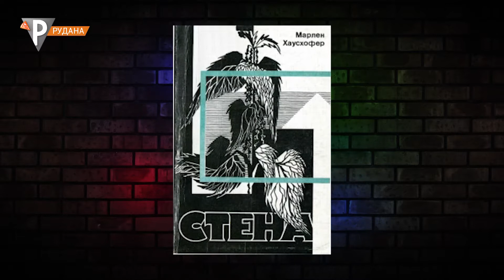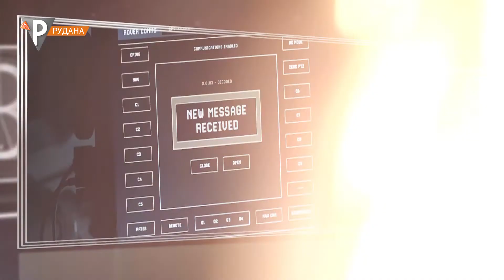"КнижКино" Робінзон Крузо (07.06.21)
Чи бувало у вас таке, що, втомившись від соціуму, ви мріяли опинитися на безлюдному острові? Відпочити від міського шуму, хоча б один день, харчуючись фруктами? Не вигадані острівні відлюдники в пригодницькому випуску кіноробинзонади.